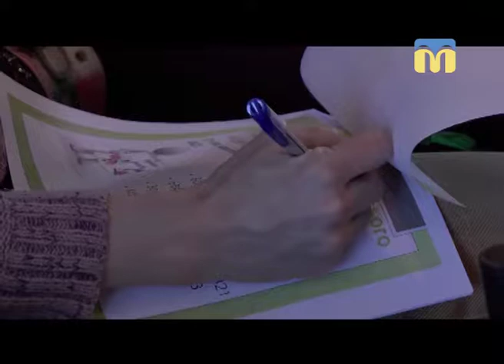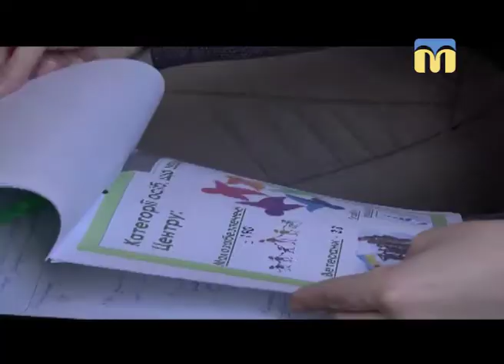Телевізійні новини Миколаївщини - 08:30 - (04.04.2018)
Інформаційна картина дня (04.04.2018) поглядом кореспондентів телеканалу “Миколаїв” (випуск новин — 08:30):
- діяльність Другого миколаївського центру з надання безоплатної вторинної правової допомоги;
- персональна виставка аматора Михайла Карабутова.